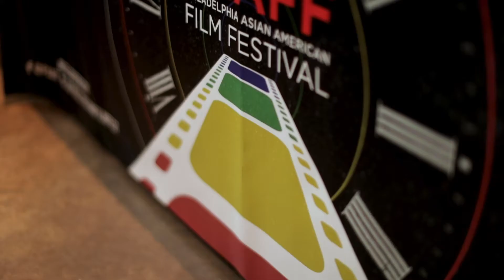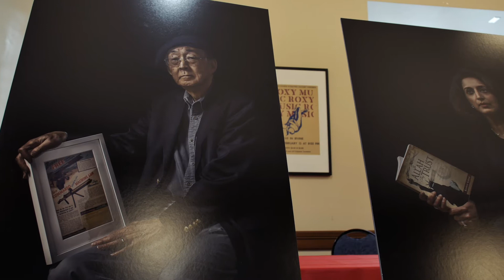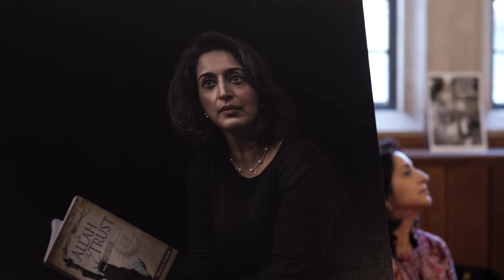PAAFF 2019 Festival Recap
Official Recap video of the 12th annual Philadelphia Asian American Film Festival, which took place November 7-17, 2019.